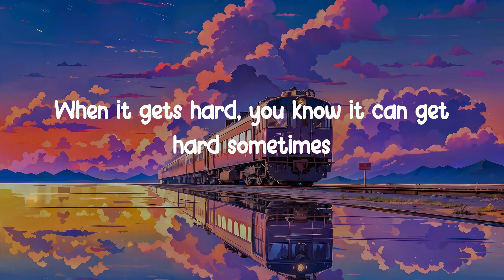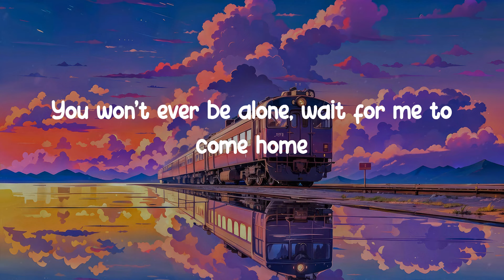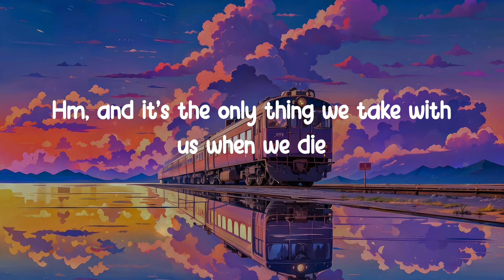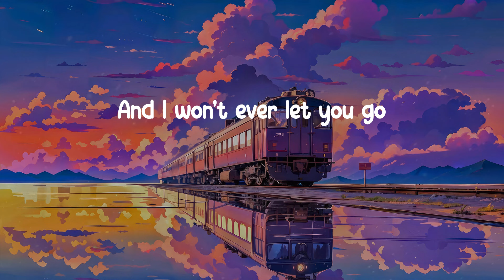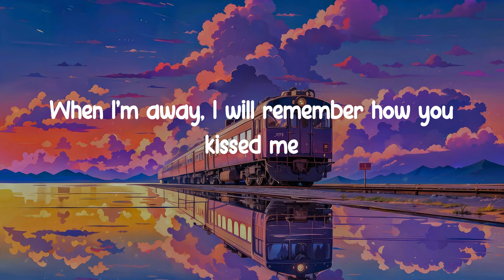𝐏𝐡𝐨𝐭𝐨𝐠𝐫𝐚𝐩𝐡 - 𝐄𝐝 𝐒𝐡𝐞𝐞𝐫𝐚𝐧 (𝐋𝐲𝐫𝐢𝐜 𝐕𝐢𝐝𝐞𝐨)